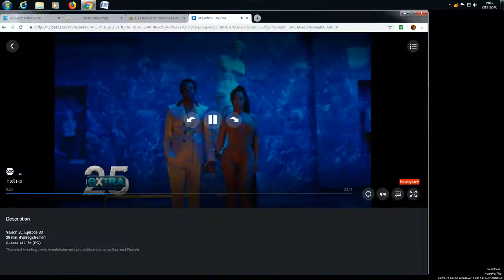Ariana Grande-Extra-7 Décembre 2018